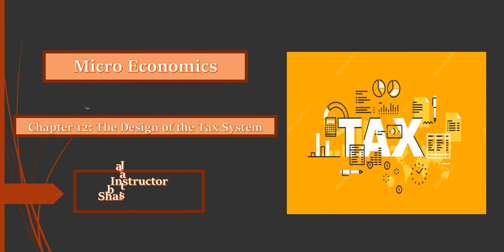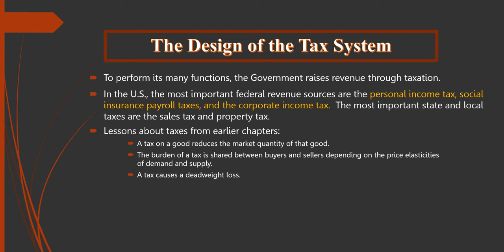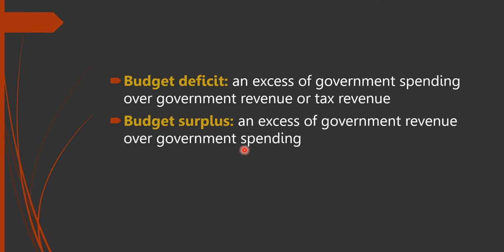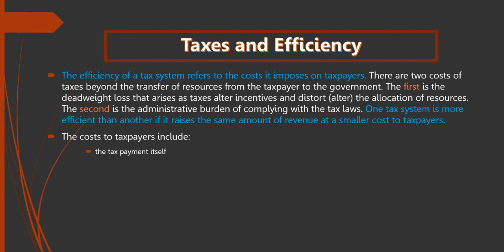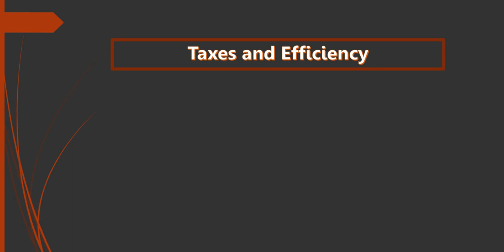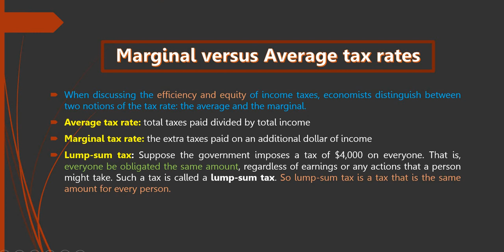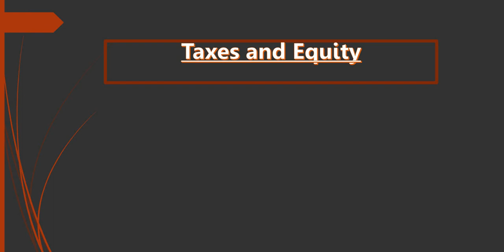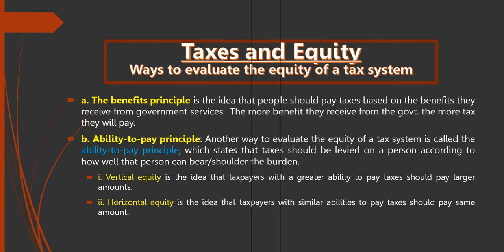MicroEconomics Chapter12 Lecture 15 part i